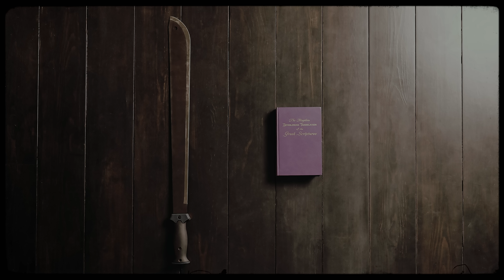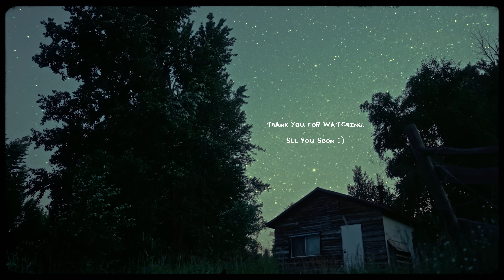I left the city to buy my childhood farm (Story 1)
✶ a new beginning. I leave the city to buy my childhood farm and start a new life in the mountains. Over 100 years and 5 generations, it's the same trailer park farm I remember, and I have big plans for this land. ✶

00:00 ❉ An Introduction
01:04 ❉ Demons Roamed this Land
01:58 ❉ Planting Trees, Painting & Swimming in the River
02:38 ❉ Kittens, Music & Flora
03:29 ❉ Flowers for Great Grandma
03:48 ❉ Renovations & Reflections
04:39 ❉ The Spell of Nature
05:08 ❉ Leaving the City
06:13 ❉ Returning to My Roots

Funded in part by FACTOR & the Government of Canada